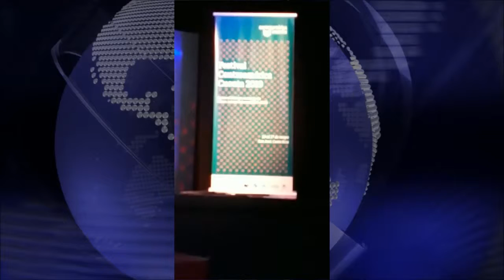Presentación del libro, "Once mujeres que cuentan erotismo"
Este pasado lunes 13 de mayo en el Teatro Nacional de Costa Rica, se inauguró el Festival literario  Centroamérica Cuenta, con la participación del Presidente de la República Carlos Alvarado Quesada...